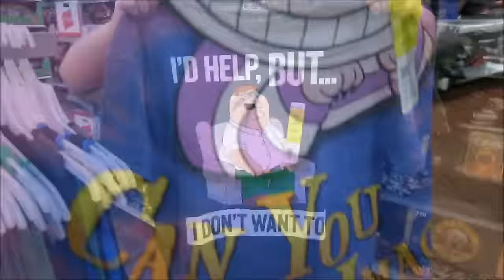EATING WASABI With Lissy!!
Help me get to 100,000 subscribers and I will be playing the OUIJA BOARD in a CEMETERY or a HAUNTED PLACE or maybe I'll even do a 24 HOUR OVERNIGHT CHALLENGE in a CEMETERY!!